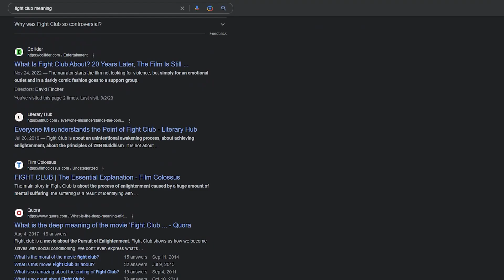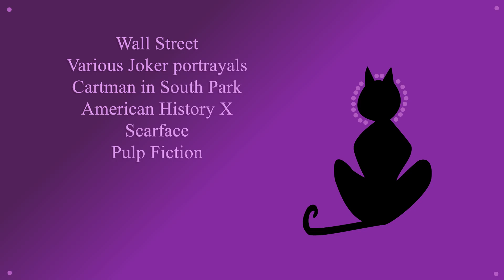Scott Pilgrim and the Doomed Men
Fight Club and Scott Pilgrim Vs The World have a lot in common with shows like Rick and Morty. If someone's coolness outweighs their flaws, how can they ever really learn a lesson?